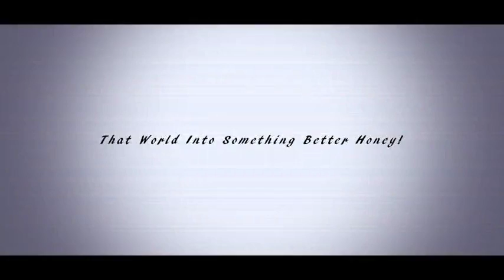【実況】命がいくつあっても足りないドンキーコングTF part2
こんな奴らでごめんなさい○┓